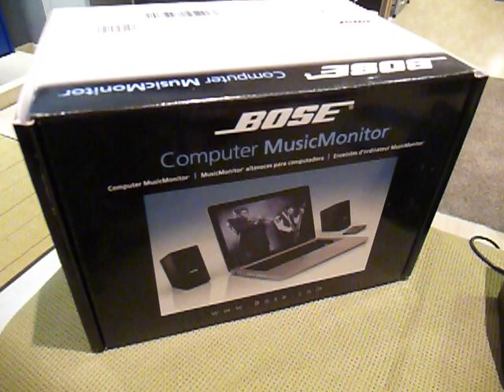Bose Computer Music Monitor altavoces ordenador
Altavoces para ordenador Bose Computer Music Monitor. Toda la gama de altavoces Bose y Bose multimedia disponible